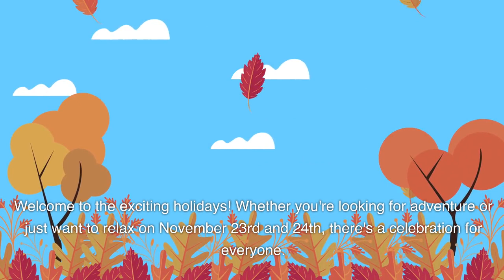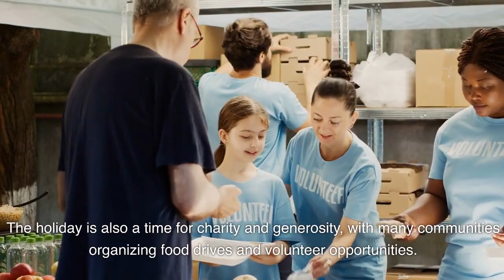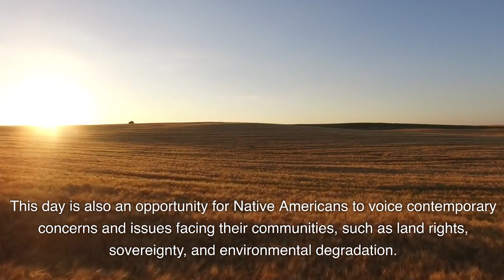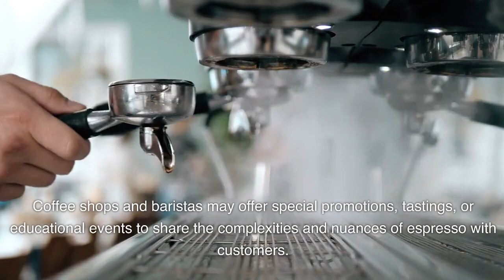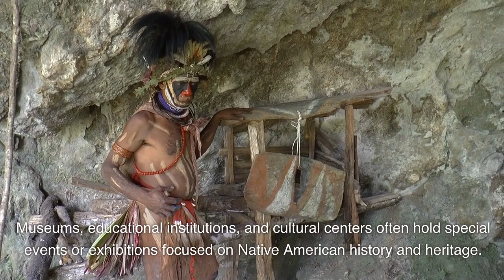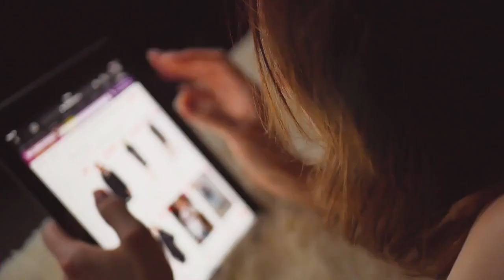Holidays on Nov 23rd & 24th you can celebrate.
Holidays taking place on Nov 23rd & 24th. Get ready to celebrate with family, friends, or even just take a break for yourself.

Thanksgiving
National day of mourning
National Espresso Day
Thankful For My Dog Day
Native American Heritage Day
Black Friday